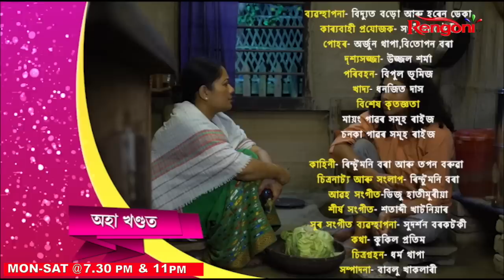Bauli Fagun || Ep - 28 || 30/03/2023